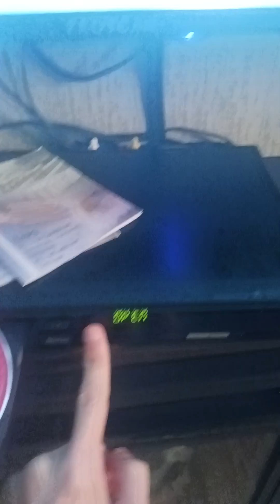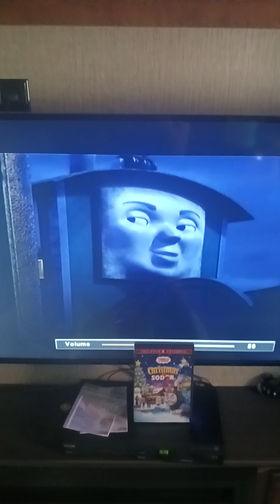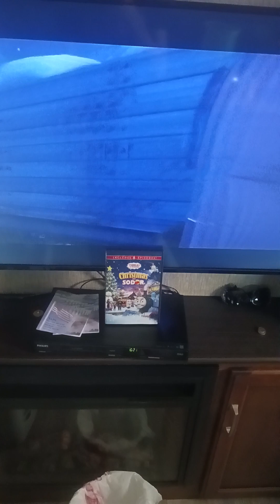thomas and friends Christmas one sodor episode 2 daisy's perfect Christmas 🎄 😍 ❤️ ♥️ 👌 💕